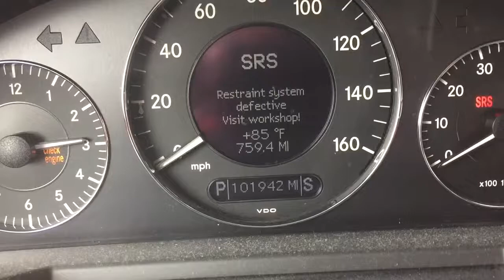mercedes benz having trouble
mercedes benz having trouble, what a shame!!!